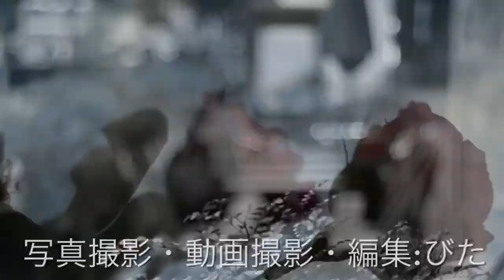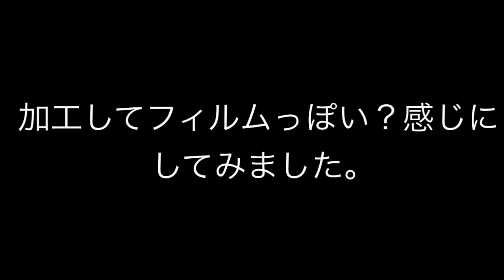【レンズレビュー】Optische Werke Steinheli Munchen Cassar F2.8/45mm(DACORA SUPER DIGNETTE)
このレンズ(カメラ)の事、ネットで調べても日本のサイトはあんまり出てこない。。。結構貴重なのかもしれないレビュー。